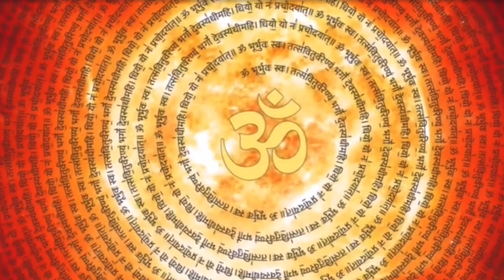अगर इस विशेष समय आपकी आंखों में आंसू आते हैं तो आप दुनिया के सबसे भाग्यशाली इंसान हैं